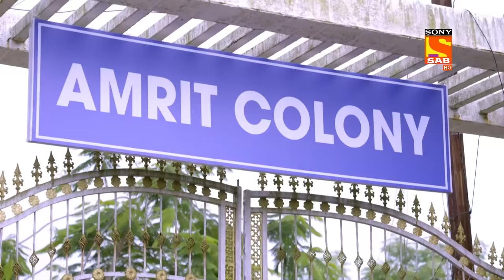Pizza Delivery - Maddam Sir - Ep 603 - Full Episode - 10 Sep 2022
Episode 603: Pizza Delivery
Maddam Sir receives a mysterious phone call where a woman begs for immediate help while pretending to order a pizza. Can Maddam Sir save this woman from her captors? Watch to find out what happens next.